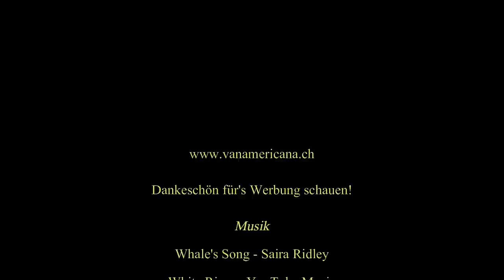Panwasauchimmer #13 [ ISLAND ] Heiðarbær - Húsavík - Vaglaskógur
Húsavík ist die isländische Hauptstadt der Wale. Früher wurden sie von hier aus gejagt, heute auch noch. Allerdings aktuell nur von den Kameras der Whale Watching Passagiere...